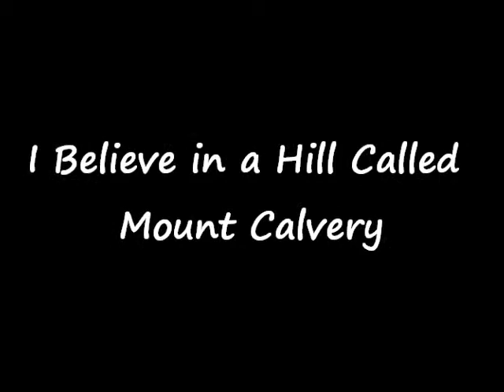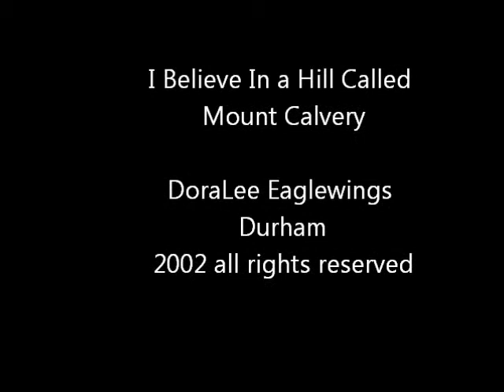I Believe in a Hill Called Mount Calvary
Beautiful sounds of DoraLee Eaglewings accompany the majestic videos of eagles souring courtesy of  Bradley Bossard . Please enjoy we hope it gives you a blessing today. God Bless and keep looking for more great Back Porch Productions.